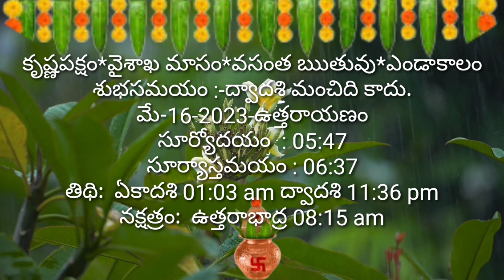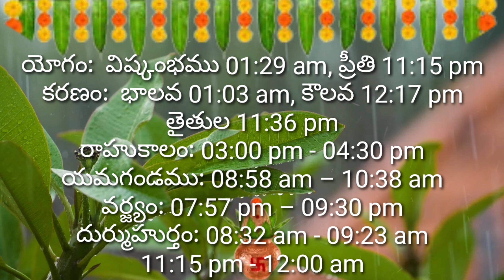Daily Panchangam 16 may 2023 ||Panchangam today || 16 may 2023 Telugu Calendar Panchangam Today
Daily Panchangam 15 may 2023 ||Panchangam today || 15 may 2023 Telugu Calendar Panchangam Today |may

Daily Panchangam 10 may 2023 ||Panchangam today || 10 may 2023 Telugu Calendar Panchangam Today |may

Daily Panchangam 6 may 2023 ||Panchangam today || 6 may 2023 Telugu Calendar Panchangam Today || may

Daily Panchangam 5 may 2023 ||Panchangam today || 5 may 2023 Telugu Calendar Panchangam Today || may

Daily Panchangam 1 may 2023 ||Panchangam today || 1 may 2023 Telugu Calendar Panchangam Today || may

May 2023 festivals important days holidays | may 2023 festivals | may 2023 holidays | may month 2023

Daily Panchangam may 2023 ||Panchangam today |  may 2023 Telugu Calendar Panchangam Today | may

Today Panchangam 1/5/2023 Telugu Calendar Daily. Watch Daily Panchangam 2022 March in Telugu with Tithi, Nakshatram, Yogam, Karanam, Varam, Subha Samayalu, Asubha Samayalu Timings and Telugu Festivals 2023 July.

good days in may 2023, good days in may for house warming, good days in  may 2023 for baby birth, may 2023 good days,may month good days, may month good days 2023, subha muhurtham 2023 telugu,
• 🆃🅷🅰🅽🅺   🆈0⃣🇺  🆂🇴  🅼🇺🅲🅷 •